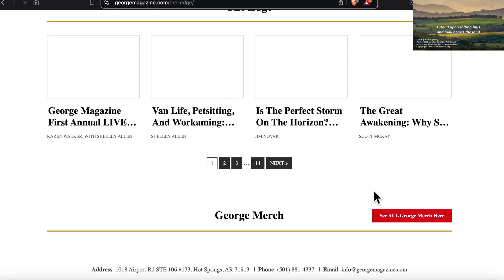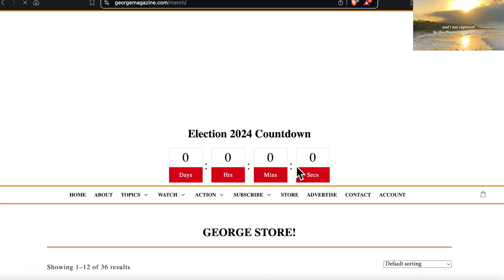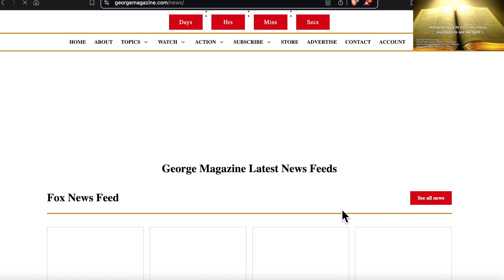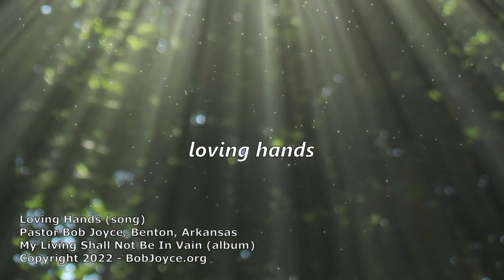Explore GeorgeMagazine.com: A Complete Overview to Categories & Navigation | Bob Joyce and Gene Ho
Discover everything GeorgeMagazine.com has to offer in this 3-minute video overview. Learn how to navigate the site, explore categories like politics, culture, and lifestyle, and find the latest news and insights from contributors like Gene Ho. Whether you're interested in politics, entertainment, or untold stories, George Magazine has something for you!

You're invited to join me on whichever social apps and channels are the most convenient for you.

My primary channels on YouTube and Rumble are both @MattSavina.  My newest secondary Rumble channel 'Matt Savina Studio' will be used for impromptu livestreaming so that the 24/7 music streams on Rumble @MattSavina and @GraceWave can continue running.

Here's the link for GRACE WAVE, our brand new Contemporary Christian Radio station on Rumble. Now livestreaming 24/7

THANK YOU for supporting on Rumble (MattSavina) and also my channel on Telegram

If you'd like to see the extra services I offer, join my VIP community, and/or support my ongoing music productions you can use this link to check it all out. THANK YOU:) ☕️

Use the links below or search your favorite music streaming app to find it.  Thanks for listening!